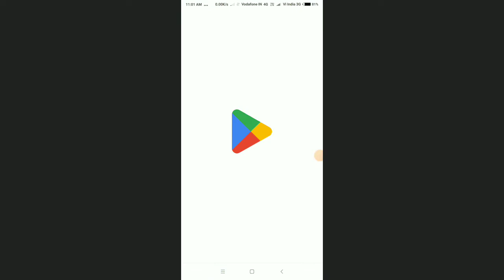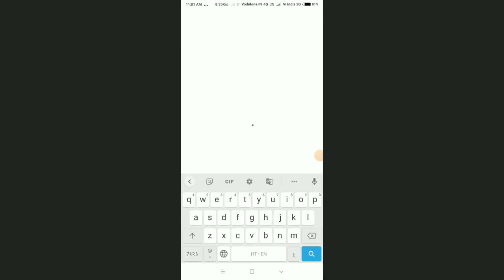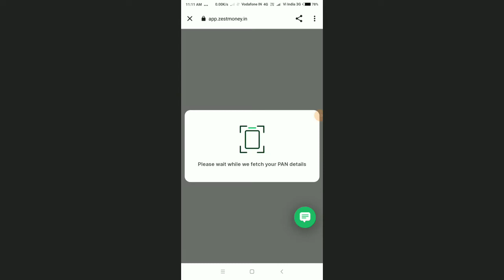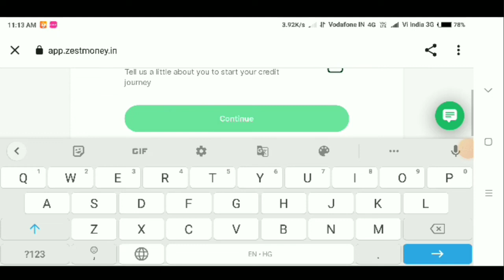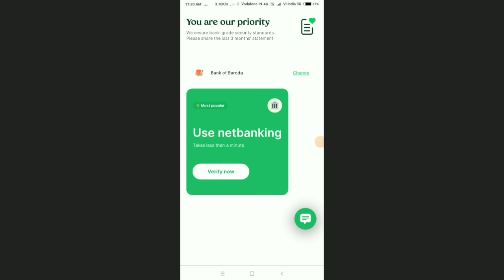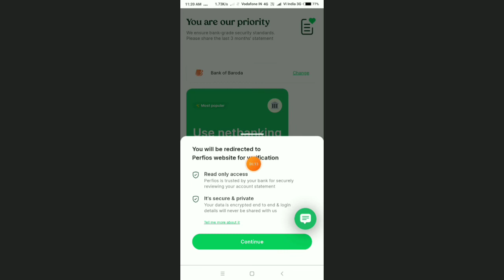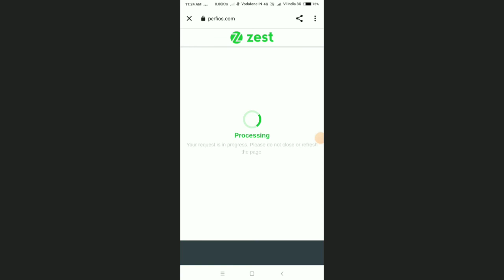Zestmoney का अकाउंट कैसे बनाएं|| How to create a Zestmoney Account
How to create a Zestmoney Account
Zestmoney का अकाउंट कैसे बनाएं
zest money emi
zest money with flipkart
zest money personal loan
zest money with amazon
zest money loan
zest money transfer to bank account
zest money loan approval
zestmoney emi
zestmoney loan
zest money personal loan apply
zestmoney loan approval
zestmoney loan apply
zest money personal loan 2022
zest money personal loan kaise le
how to apply zest money personal loan
zestmoney loan kaise le
zest money me account kaise banaye
zestmoney personal loan
zestmoney personal loan tamil

☑️SORT INFORMATION IN VIDEO 🔻
Dosto is video me bataya gaya hai ki app Zestmoney app par apna account kese create karenge.Dosto apko video kesi lagi comments me jaroor batana. DHANYAWAD 🙏
☑️you will also search 🔻
🇮🇳Pi network good news for India
🇮🇳Pi
🇮🇳Pi networks
🇮🇳Pi coin
🇮🇳Pi network new update in hindi
🇮🇳Pi network new update videos
🇮🇳pi network new update
🇮🇳pi network release date
🇮🇳pi network current status
🇮🇳appgyan2m

Step4. Fill Invitation Code: Amitsingh8052

THANK YOU SO MUCH 😘
                JAI HIND 🇮🇳
                         JAI BHARAT 🌐